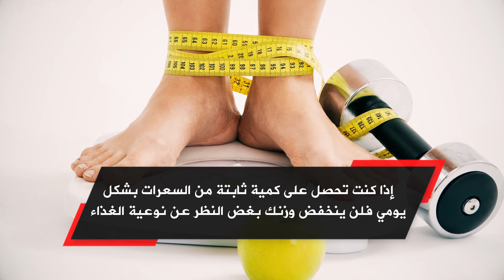أين تتركز الدهون في الجسم؟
الدهون كلمة ذات سمعة سيئة لكنها مهمة لخلايا الجسم شرط ألا تزيد عن حدها.

الترا صوت هي منصة إعلامية شبابية حرة تتناول قضايا متنوعة تهم الشباب العربي أينما كان.